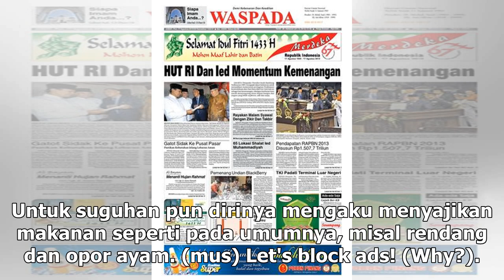Manis Studio | Rano Karno Tak Gelar Open House Lebaran Ini - VIVA